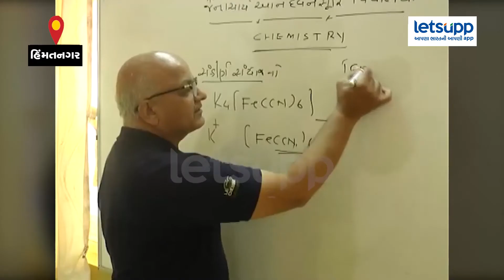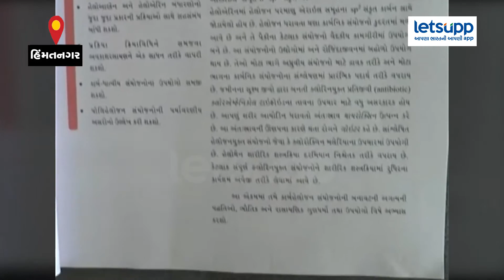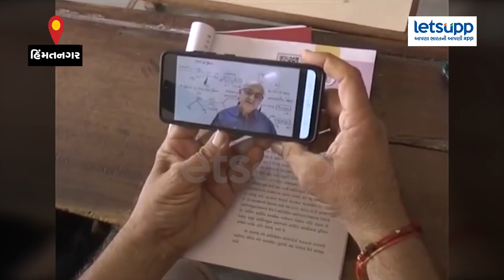Online Teaching - ડો મનીશ પંડ્યાએ કમાલ કરી રસાયણશાસ્ત્રમાં તેમના યોગદાની સેન્ટર લેવલે લેવાઈ નોંધ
ડો મનીશ પંડ્યાએ કમાલ કરી

ગુજરાતના આ ડોક્ટરને સલામ
લોકડાઉનમાં બનાવ્યા વીડિયો
અઘરા શબ્દો પણ સાવ સરળ રીતે સમજાવ્યા
રસાયણશાસ્ત્રમાં તેમના યોગદાની સેન્ટર લેવલે લેવાઈ નોંધ